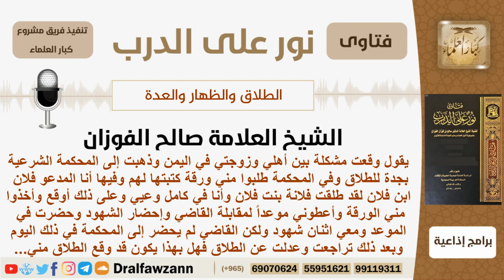رجل كتب ورقة طلاق في المحكمة وأخذ موعد لمقابلة القاضي لكن القاضي لم يأتي وبعدها تراجع عن الطلاق...؟